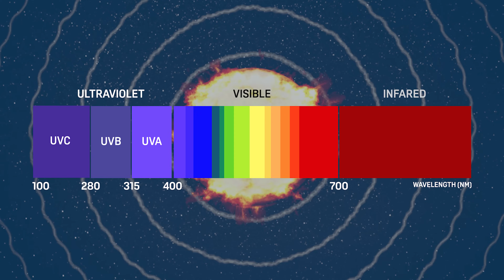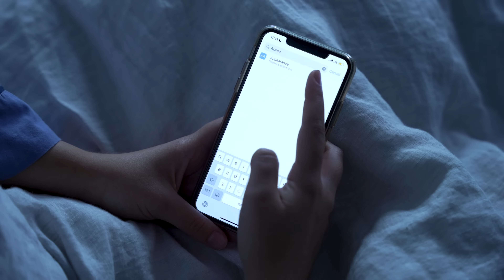How BAD is Blue Light for Your Sleep?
⇨ Check out Sleep Foundation’s page on how blue light affects sleep.

0:00 Intro
0:34 What is Blue Light?
0:57 Benefits of Blue Light
1:17 Why is Blue Light Bad?
1:56 How to reduce Blue Light exposure
2:44 What about Blue Light Glasses?
3:00 Conclusion

Many of us reach for a computer or smartphone after getting into bed. In fact, the 2011 National Sleep Foundation’s Sleep in America poll found that 90% of Americans report using an electronic device in their bedroom within an hour of trying to fall asleep.

Unfortunately, screens on these devices can emit blue light that interferes with our natural sleep cycles. Decreasing exposure to light in the evening, and blue light, in particular, is an important way to help your body naturally prepare for sleep.